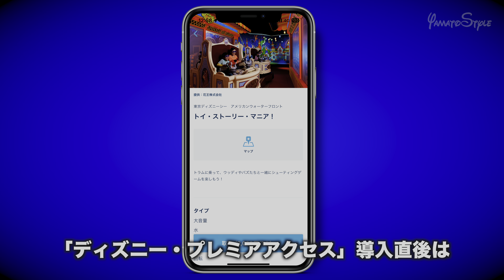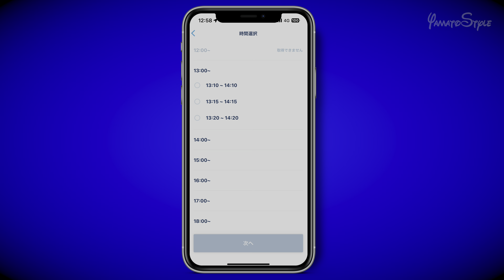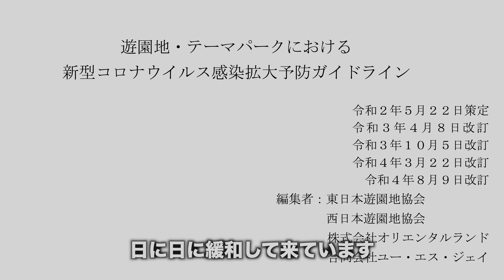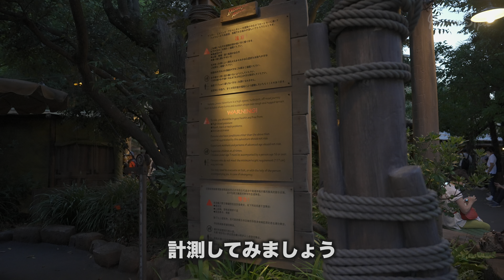どれだけ早い？ インディ・ジョーンズ・アドベンチャー (シングルライダー ) / 東京ディズニーシー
【ディズニー攻略】